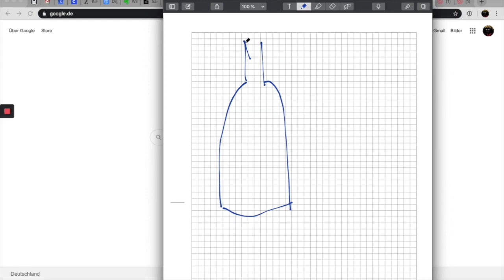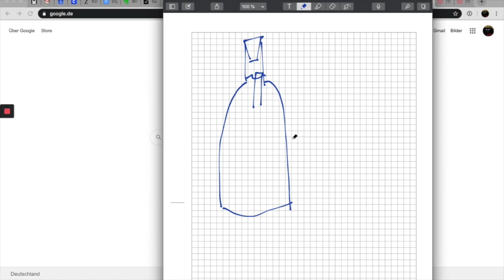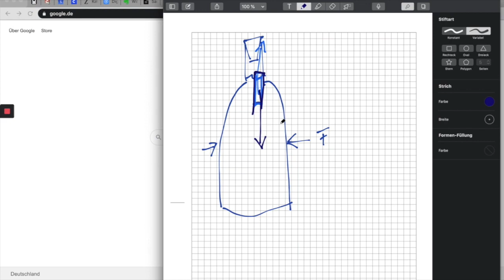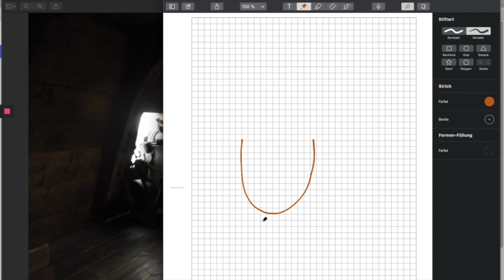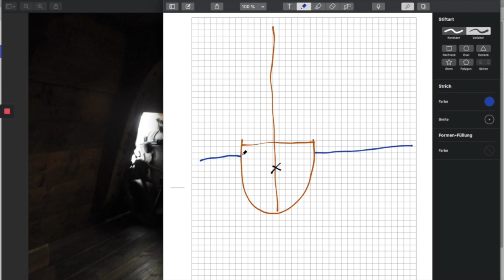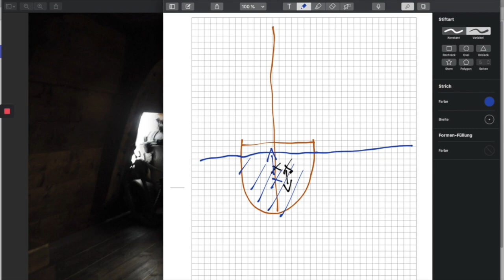Gallilei-Thermometer und kenterndes Knäckebrot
In dieser Woche versuche ich mich an der Auflösung der Frage zum Flaschentaucher.
Außerdem zeige ich ein Gallilei-Thermometer und erzähle Euch die Geschichte der Vasa die 1628 in Stockholm ihre Jungfernfahrt antrat.
Wenn ich dabei vom Stockholmer König spreche meine ich übrigens den Schwedischen König Gustav II. Adolf von Schweden.